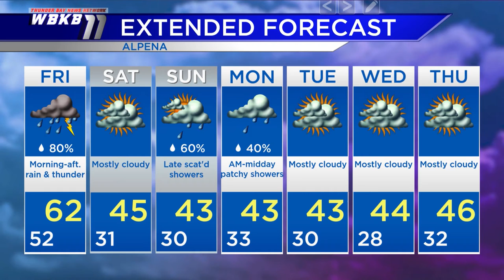Alpena Weather - Oct. 22, 2020